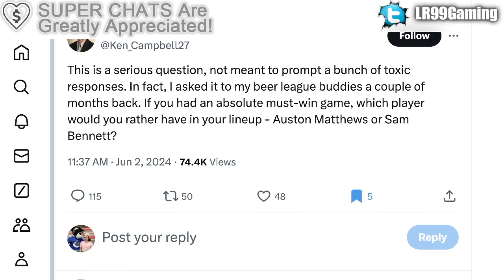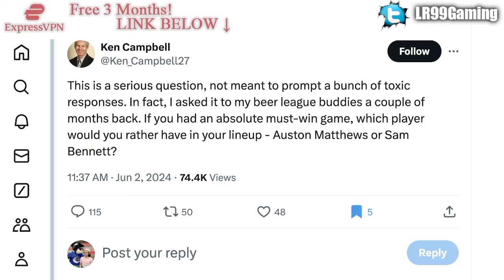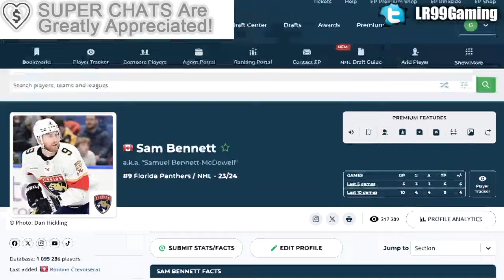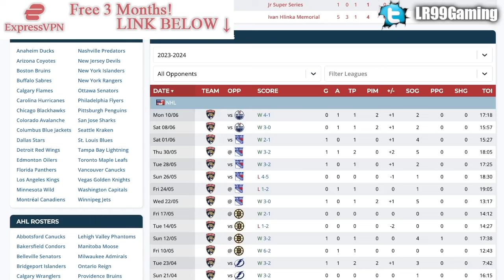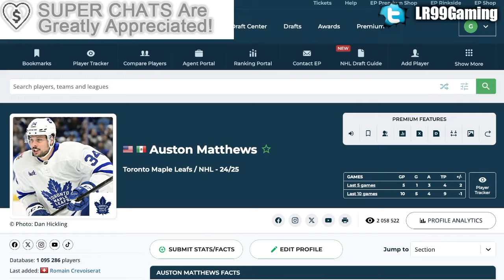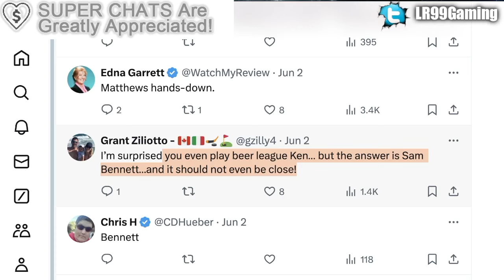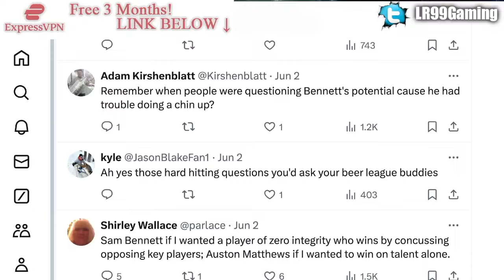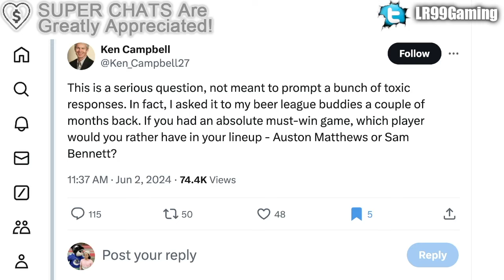AUSTON MATTHEWS MAY NEVER RECOVER FROM THIS…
We're going over an idea thrown out by Ken Campbell asking the question as to who you'd rather have in a must-win game, Auston Matthews of the Toronto Maple Leafs, or Sam Bennett of the Florida Panthers.

The 2023 NHL Draft 1st Round went as follows:

1st) Chicago Blackhawks, Connor Bedard
2nd) Anaheim Ducks, Leo Carlsson
3rd) Columbus Blue Jackets, Adam Fantilli
4th) San Jose Sharks, Will Smith
5th) Montreal Canadiens, David Reinbacher
6th) Arizona Coyotes, Dmitri Simashev
7th) Philadelphia Flyers, Matvei Michkov
8th) Washington Capitals, Ryan Leonard
9th) Detroit Red Wings, Nate Danielson
10th) St. Louis Blues, Dalibor Dvorsky
11th) Vancouver Canucks, Tom Willander
12th) Arizona Coyotes (from Ottawa Senators), Daniil But
13th) Buffalo Sabres, Zach Benson
14th) Pittsburgh Penguins, Brayden Yager
15th) Nashville Predators, Matthew Wood
16th) Calgary Flames, Samuel Honzek
17th) Detroit Red Wings (from New York Islanders via Vancouver Canucks), Axel Sandin Pellikka
18th) Winnipeg Jets, Colby Barlow
19th) Chicago Blackhawks (from Tampa Bay Lightning), Oliver Moore
20th) Seattle Kraken, Eduard Sale
21st) Minnesota Wild, Charlie Stramel
22nd) Philadelphia Flyers (from Los Angeles Kings via Columbus Blue Jackets), Oliver Bonk
23rd) New York Rangers, Gabe Perreault
24th) Nashville Predators (from Edmonton Oilers), Tanner Molendyk
25th) St. Louis Blues (from Toronto Maple Leafs), Otto Stenberg
26th) San Jose Sharks (from New Jersey Devils), Quentin Musty
27th) Colorado Avalanche, Calum Ritchie
28th) Toronto Maple Leafs (from Boston Bruins via Washington Capitals), Easton Cowan
29th) St. Louis Blues (from Dallas Stars via New York Rangers), Theo Lindstein
30th) Carolina Hurricanes, Bradley Nadeau
31st) Colorado Avalanche (from Florida Panthers via Montreal Canadiens), Mikhail Gulyayev
32nd) Vegas Golden Knights, David Edstrom

Auston Matthews was the top NHL prospect at the 2016 NHL Entry Draft.

1st - Toronto Maple Leafs, Auston Matthews
2nd - Winnipeg Jets, Patrik Laine
3rd - Columbus Blue Jackets, Pierre-Luc Dubois
4th - Edmonton Oilers, Jesse Puljujarvi
5th - Vancouver Canucks, Olli Juolevi
6th - Calgary Flames, Matthew Tkachuk
7th - Arizona Coyotes, Clayton Keller
8th - Buffalo Sabres, Alexander Nylander
9th - Montreal Canadiens, Mikhail Sergachev
10th - Colorado Avalanche, Tyson Jost
11th - Ottawa Senators (from New Jersey Devils), Logan Brown
12th - New Jersey Devils (from Ottawa Senators), Michael McLeod
13th - Carolina Hurricanes, Jake Bean
14th - Boston Bruins, Charlie McAvoy
15th - Minnesota Wild, Luke Kunin
16th - Arizona Coyotes (from Detroit Red Wings), Jakob Chychrun
17th - Nashville Predators, Dante Fabbro
18th - Winnipeg Jets (from Philadelphia Flyers), Logan Stanley
19th - New York Islanders, Kieffer Bellows
20th - Detroit Red Wings (from New York Rangers via Arizona Coyotes), Dennis Cholowski
21st - Carolina Hurricanes (from Los Angeles Kings), Julien Gauthier
22nd - Philadelphia Flyers (from Chicago Blackhawks via Winnipeg Jets), German Rubtsov
23rd - Florida Panthers, Henrik Borgstrom
24th - Anaheim Ducks, Max Jones
25th - Dallas Stars, Riley Tufte
26th - St. Louis Blues (from Washington Capitals), Tage Thompson
27th - Tampa Bay Lightning, Brett Howden
28th - Washington Capitals (from St. Louis Blues), Lucas Johansen
29th - Boston Bruins (from San Jose Sharks), Trent Frederic
30th - Anaheim Ducks (from Pittsburgh Penguins via Toronto Maple Leafs), Sam Steel